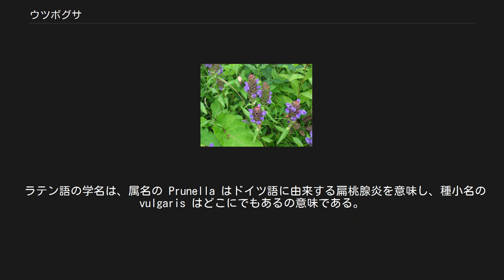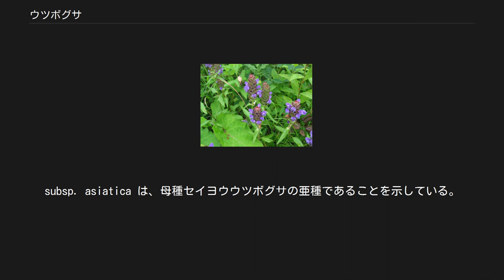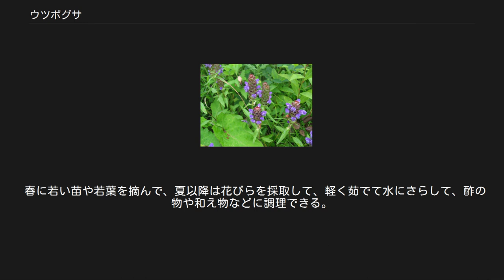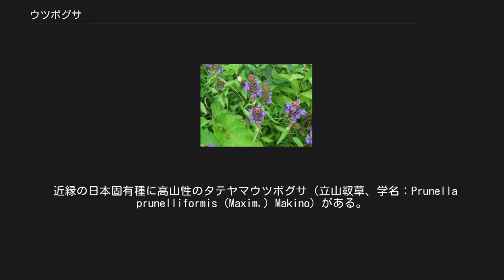ウツボグサ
ウツボグサ（空穂草、靫草、学名：Prunella vulgaris L. subsp. asiatica (Nakai) H.Hara）は、シソ科ウツボグサ属の多年生の一種。
別名カコソウ（夏枯草）、セルフヒール。
 和名は、円筒形の花穂の形、もしくは花穂につく小花の形が、武士が弓矢を入れて背中に背負った道具である靫（うつぼ）に似ていることに由来する。
中国植物名は、日本夏枯草（にほんかごそう）、日本での別名は夏枯草（カコソウ）といい、花が終わると一見枯れたように見えるところから呼ばれたものである。
その他、アブラグサ、クスリグサともよばれたり、チドメグサ、カゴグサ、カゴソウ、ジビョウグサなどの別名もある。
 日本の地方によっては、カゴソウ（青森県・岩手県・秋田県・神奈川県・和歌山県・兵庫県・岡山県・山口県）、コムソクサ（広島県・宮崎県・鹿児島県）、ミコノスズ（京都府）、ヘビノマクラ（長野県）などの地方名でも呼ばれている。
 ラテン語の学名は、属名の Prunella はドイツ語に由来する扁桃腺炎を意味し、種小名の vulgaris はどこにでもあるの意味である。
subsp. asiatica は、母種セイヨウウツボグサの亜種であることを示している。
 日本各地（北海道・本州・四国・九州）、アジアの東部から北東部の温帯域に分布する多年生草本。
各地の低山、山のふもと、野原や丘陵の道端など、日当たりのよい山野の草地に群生する。
 匍匐性で、茎は4月頃に地表を這うように伸ばしてから、高さが10 – 30センチメートル (cm) に直立またはやや斜めに立ち、断面が四角形である。
茎葉は対生し、披針形、全体に細かい白毛が密生し、シソ科植物に見られる特有の芳香はない。
葉は対生で、長さ1 - 1.5 cmの柄を持つ長楕円形をしている。
 花期は夏（6 – 8月）で、茎の先端に3 – 8 cmの角ばった花穂をつけ、紫色の唇形花を密集して穂の下から上へと順に咲かせる。
花冠が約1-2cmの唇形、上唇が帽子状で、下唇は3裂する。
花が終わると、夏には花穂は暗褐色に変化する。
そして、根元から茎が出て地面を這い、その先に苗ができる。
花が終わって花穂が乾燥すると、萼筒の中に4個の種子があるのが落ちる。
 繁殖は、春に種子を床蒔きして実生、または株分けで行なわれる。
日当たりの良いところで育生させないと花がつかない。
 花穂は6–8月の花が終わる枯れかかった頃に採集して、天日干しにしたものを夏枯草（カゴソウ）といい日本薬局方にある生薬で、昔から漢方でも使われている。
主に中国、韓国で生産される。
花穂にはウルソール酸（精油）、プルネリン（配糖体）、その他多量の塩化カリウム（無機塩類）、タンニンなどを含んでいる。
塩化カリウムなどの無機塩類は体内の尿の出を良くする利尿作用があり、カリウムには体内の塩分（ナトリウム）を出させる作用がある。
タンニンには消炎作用と組織細胞を引き締める収斂作用があり、全体として消炎や利尿薬として用いられる。
 腎炎、膀胱炎、脚気などでむくみがあるときに、夏枯草5–10 gを400–600 ccの水で半量になるまで煎じ、1日3回に分けて服用することで、尿の出を良くし、むくみの軽減や治りを早めるのに役立つとされる。
患部の熱をとる力があり、膀胱炎で下腹部が温かく感じる人や、甲状腺腫やリンパ腺結核、目の充血や痛みで熱感がある人にはよいとされる。
ただし、患部が冷たいときや冷え性、妊婦への服用は禁じられている。
 また、口内炎、口内のはれもの、のどの痛み、扁桃炎にも使用され、前記の煎液で1日数回にわけてうがいすることによって、タンニンの作用で腫れや痛みの緩和に役立つ。
 中国では、夏の暑気払いにお茶代わりに夏枯草を用いており、水分の補給と利尿により疲労回復を促すものとして考えられている。
 ヨーロッパにおいても民間薬に利用され、ウツボグサ及びタイリンウツボグサ（P. grandiflora Jacq.）を肺病や胃腸の病に用いた。
 日本ではハーブティとして用いられ、また、止血作用と治癒促進作用があるとされ、外傷薬として古くから利用されてきた。
強壮剤、うがい薬としても用いられる。
ヨーロッパでは、自然治療を意味するセルフヒールという名で知られ、ハーブとして親しまれている。
 春に若い苗や若葉を摘んで、夏以降は花びらを採取して、軽く茹でて水にさらして、酢の物や和え物などに調理できる。
また、若い葉と花びらは、生のまま衣をつけて天ぷらもできる。
 近縁の日...